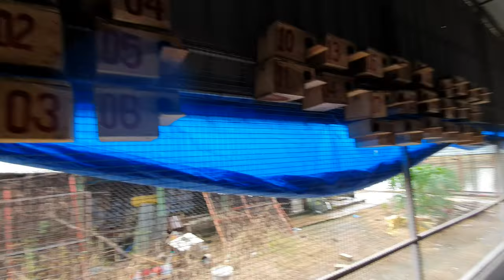Attractive Large Exotic Birds Parrots Aviary Farm / Enjoying The Biggest Bird Breeding Farm.